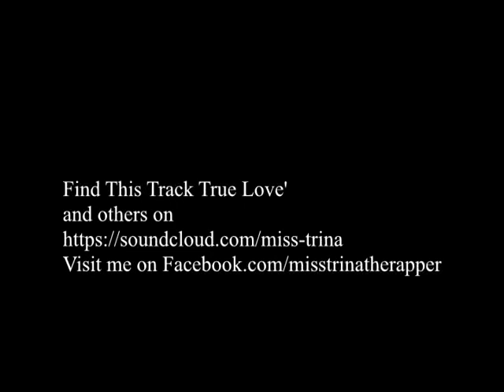True Love by Katrina Benson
A Dedication Song and Video to my Husband Vincent Benson. Married since January 21, 2005